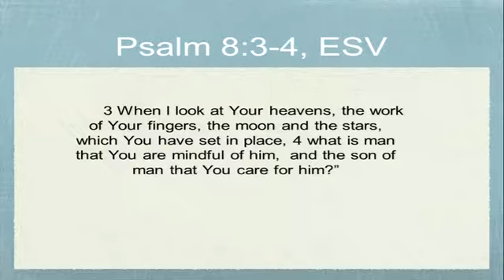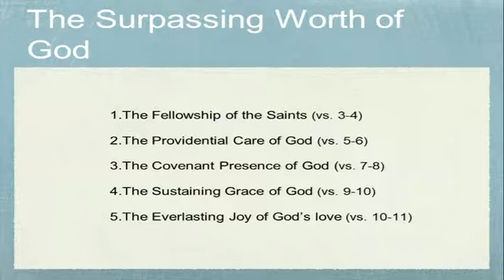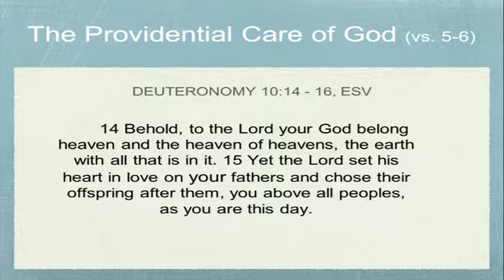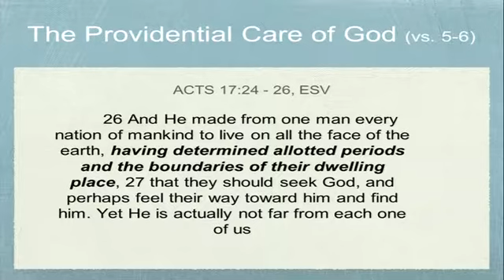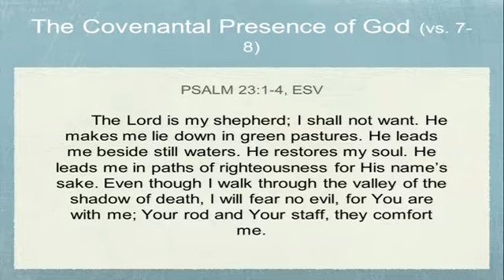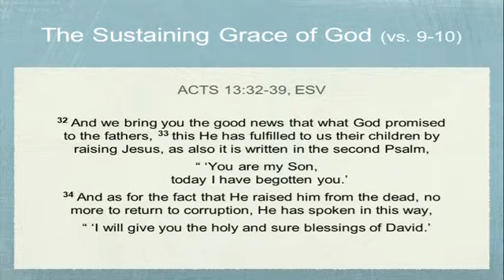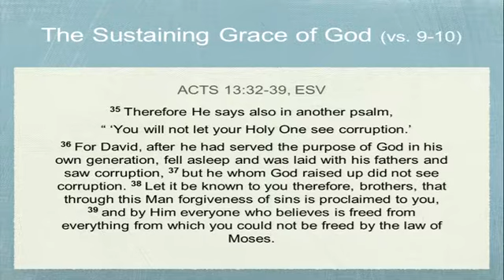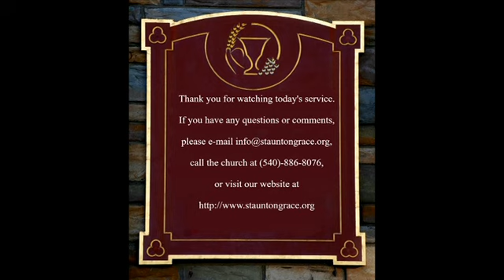SGCC Message - Michael Embrey - 'Confessions of a Satisfied Heart'– 9-3-17